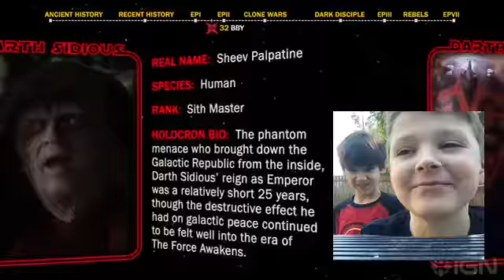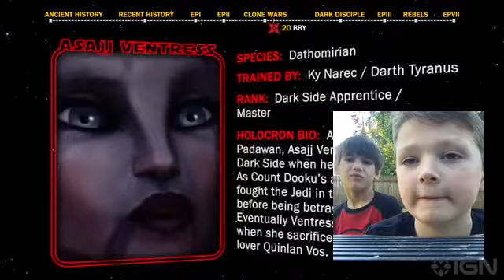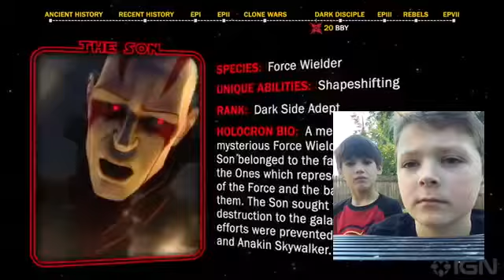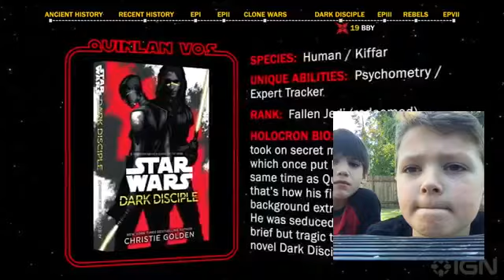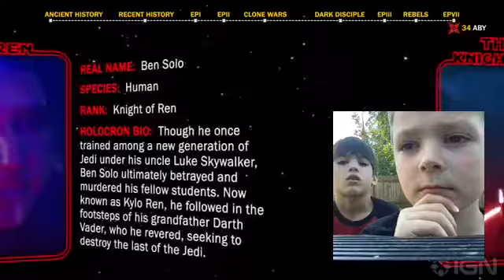Reaction to Every Sith Ever